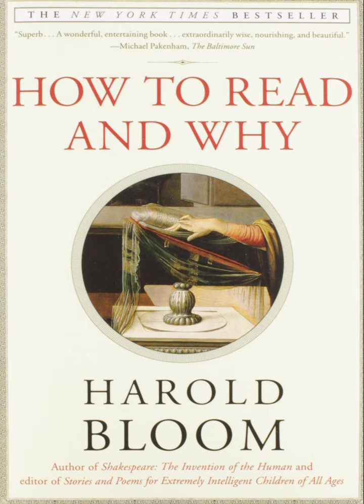How To Read and Why - Harold Bloom (Short Story Section)